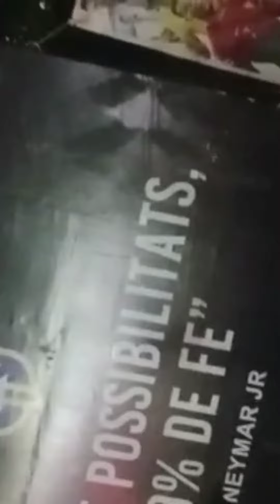parappoyil ninnu thamarassery 3kuttikal parayunntha keto